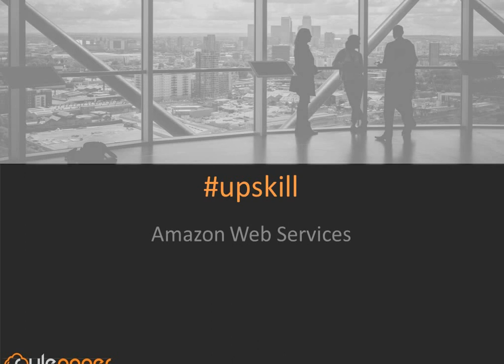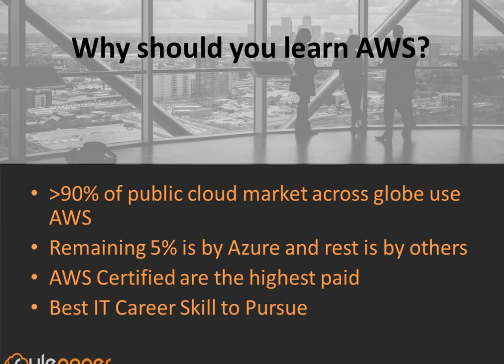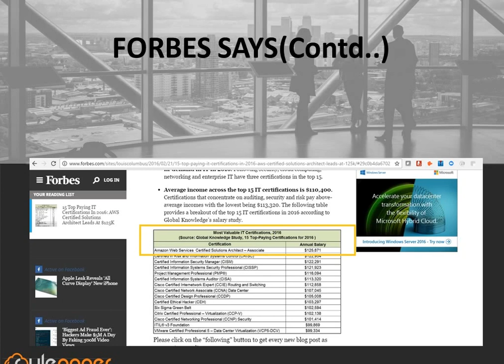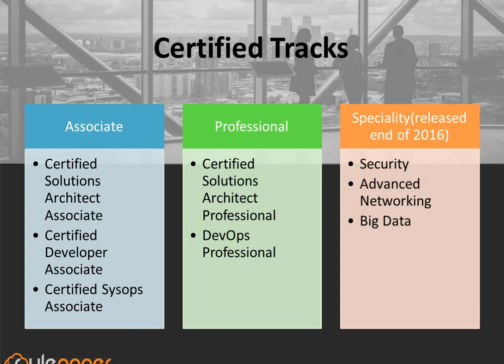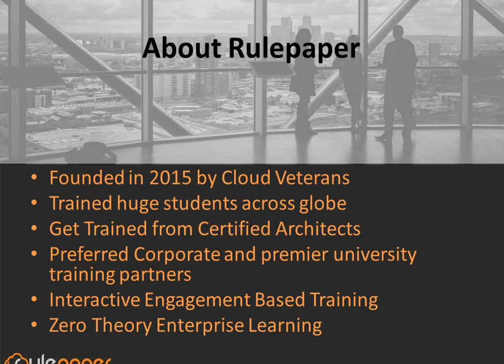Best AWS Online Global Training Courses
AWS has become one of most demanded and hottest IT certification across globe today. With very few certified Engineers, the demand is increasing really high. With the growing progress of AWS vibrantly and the increasing adoption of the AWS for the IT transformation by the major enterprises makes this training and certification (Bangalore and Hyderabad)  a must learn skill.

Other Courses :
Openstack, VMware, Python and Red Hat Linux Admin - I, II & III.

Amazon Web Services – Solution Architect Associate

This course will enable you to understand the concepts behind the important AWS Services. Working on these services will provide you with the required confidence to take up the certification.

Course Contents :

1. Introduction to Cloud & AWS
2. Amazon Elastic Compute Cloud (EC2)
3. Elastic Block Storage and Volumes
4. Amazon Machine Images
5. Amazon Elastic Load Balancer
6. Amazon Auto Scaling Groups
7. Elastic IPs
8. Amazon Storage S3, EBS and Glacier
9. Networking: Setting up VPC and NAT
10. Identity and Access Management (IAM)

Our Exclusive Training Includes :

1. Understanding of Datacenter Components
2. Building strong foundations on
( I ) Virtualization
( II ) Private Cloud
( III ) Public Cloud
( IV ) Hybrid Cloud
4. Career Roadmap on Cloud
5. Assessment and Certification
6. Placement Assistance

Certification :

• Rulepaper Academy provides Training completion certificate after successful completion of training.

Trainer :

• Enterprise Architect
• 10+ years of experience
• Real time Labs and Hands On Experience from Trainer
• Open Source Contributor in Cloud

CORPORATE HEAD-QUARTERS :
"#1, First Floor, Opp. George Thangaiah Complex
Indiranagar 80 FT Road, Bangalore - 38,
Karnataka,India

REGIONAL OFFICE :
301, M Square,Patrika Nagar
Behind My Home Navdeep, Madhapur, Hyderabad,
Telangana - 500081